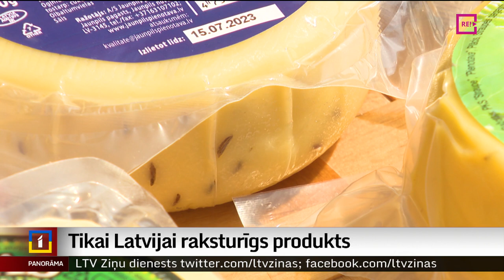Tikai Latvijai raksturīgs produkts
Neatņemama vasaras saulgriežu svētku galda sastāvdaļa un Latvijas kultūras pamatvērtība. Iespējams, tā varētu raksturot tradicionālo Jāņu sieru. Ar šādu nosaukumu to var ražot tikai daži uzņēmumi. Stāsta Krišs Kairis.